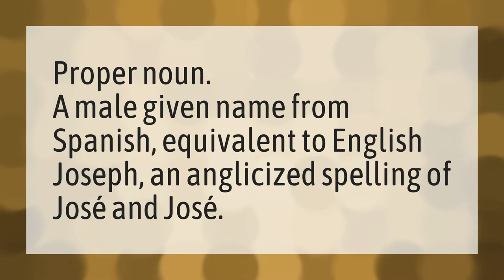What is the English equivalent of Jose?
Joaquin Phoenix Oscar Speech • What is the English equivalent of Jose?